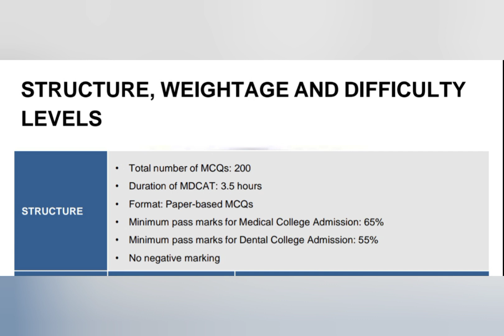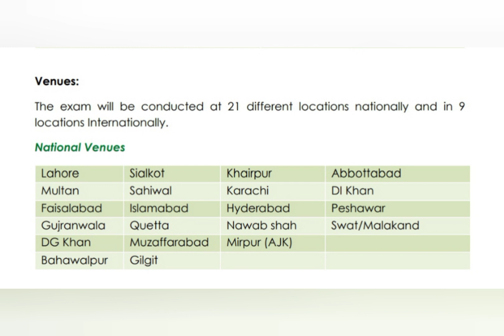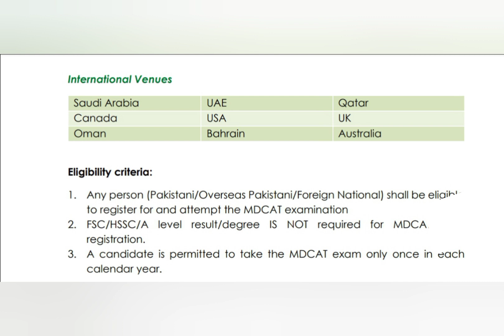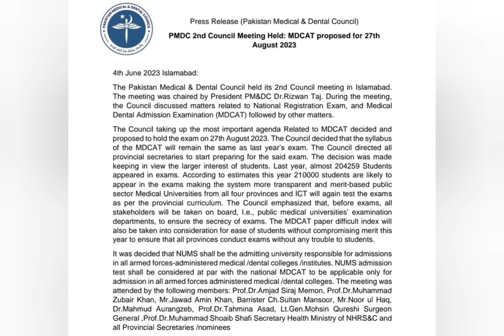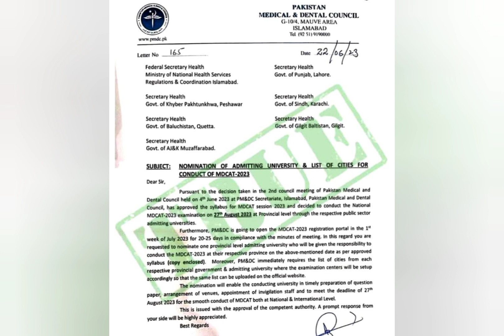All you need to know about MDCAT 2023!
According to latest notification, registration fees is Rs.6000 for MDCAT 2023.